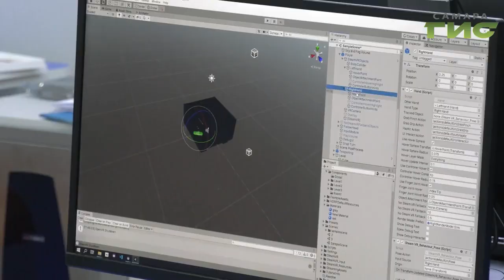"Кванториум", "Космоквантум", "Кубсаты" — для школьников, пришедших в технопарк, слова привычные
Смоделировать космический аппарат или создать микроспутник для них не проблема. О том, чем увлекается технически подкованная молодежь в нашем следующей репортаже.